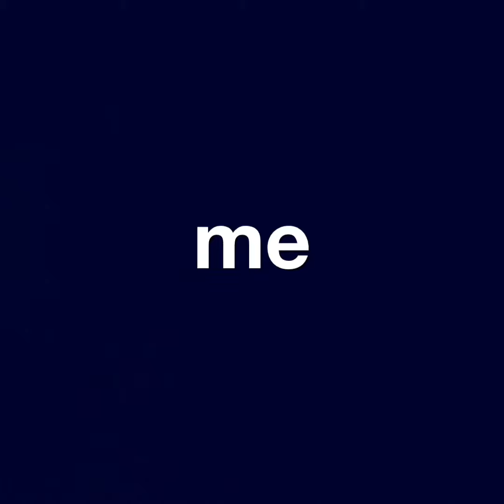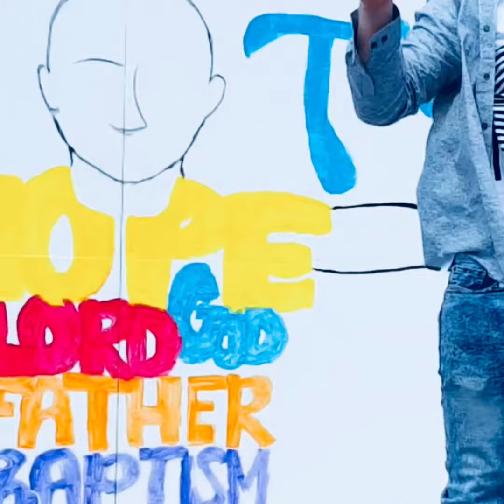O.Z Bangaz Slide Show: Route 66 Car Show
This is a sideshow that was created from footage sent to O.Z Bangaz by fans. The performance is from the 2018 Chicago Historic Route 66 Classic Car and Bike Show.